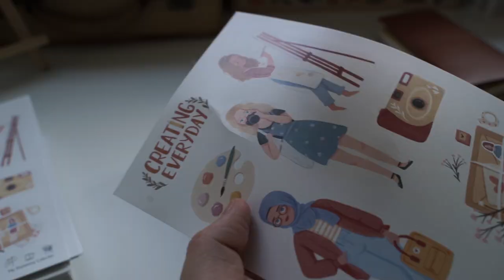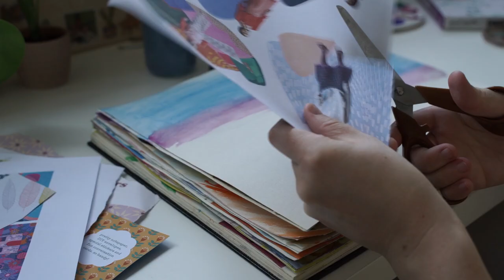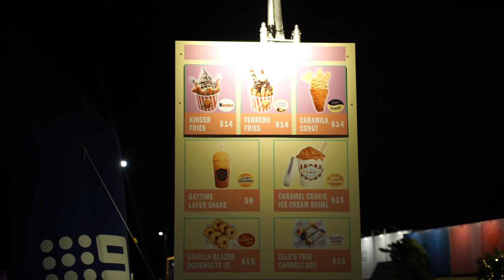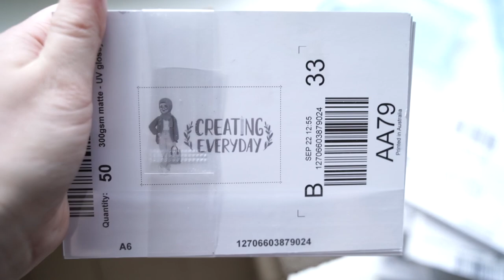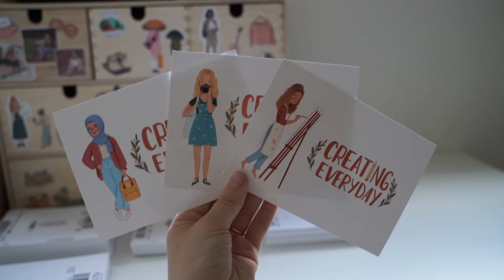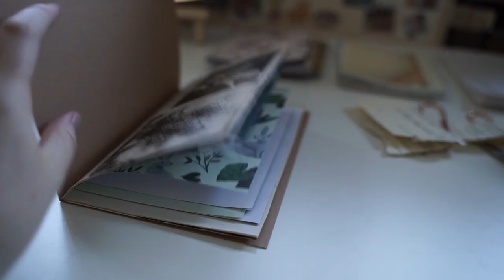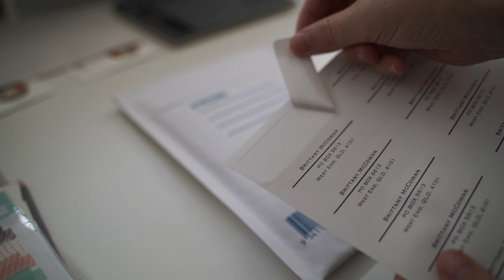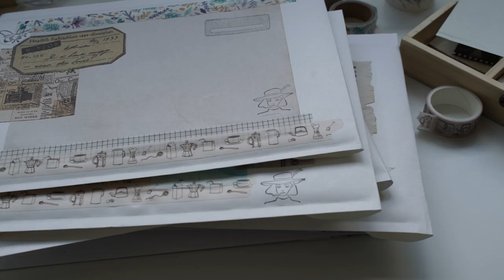Studio Vlog #7 | New Stickers, Packing Orders & Dessert Festival ✏️📮🍨